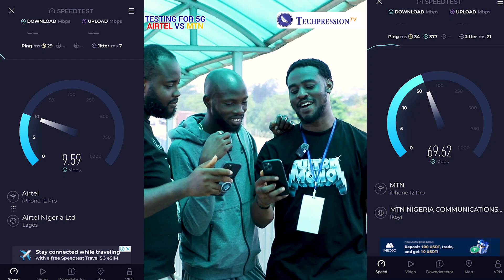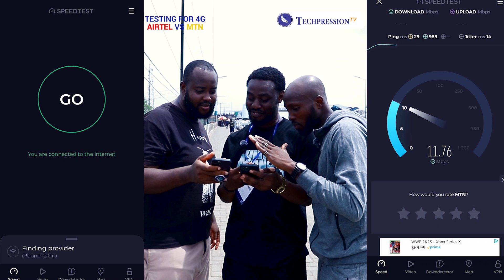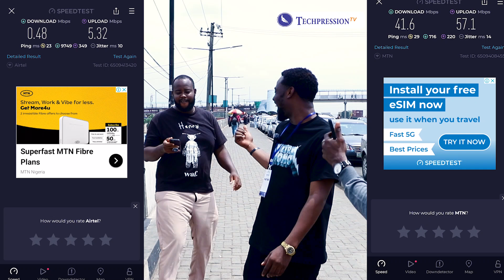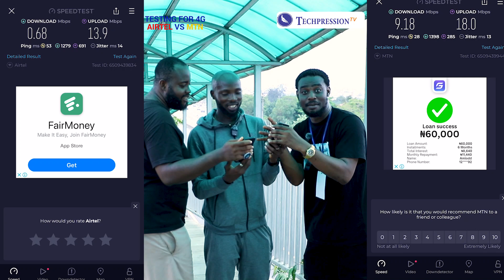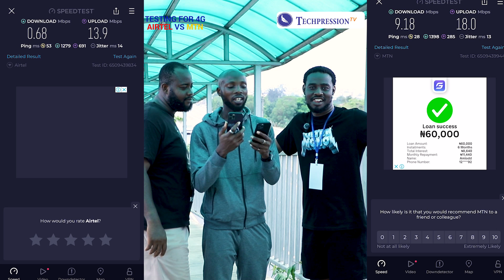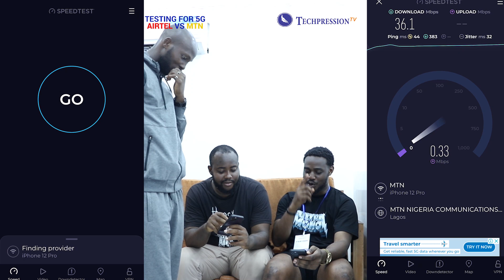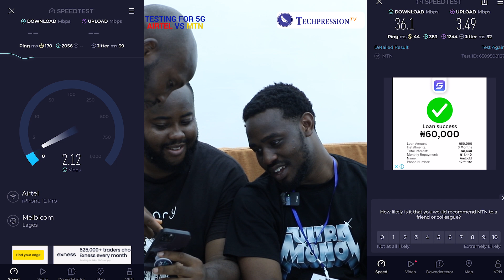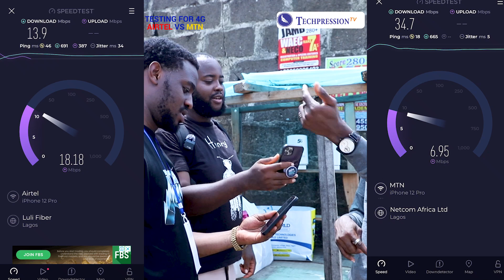MTN vs Airtel: Which Netwok is Faster in Lagos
In this thrilling episode of Technovates, we hit the streets of Lagos to settle the debate once and for all—MTN or Airtel: Who delivers the fastest mobile internet in Nigeria?

📍 Test Locations & Results:
Berger, Ojodu: MTN 4G – 41.6 Mbps | Airtel – 1 Mbps | 5G: MTN – 143 Mbps

Alausa: MTN 4G – 9.18 Mbps | Airtel – 0.68 Mbps | 5G: MTN – 140 Mbps

Computer Village: MTN 4G – 36 Mbps | Airtel – 2.64 Mbps

Airtel Office, Ogba: MTN dominates even here!

🔥 MTN takes the crown, but could Airtel bounce back soon?

🎥 Shoutout to our amazing cinematographer Samuel for the crisp visuals.